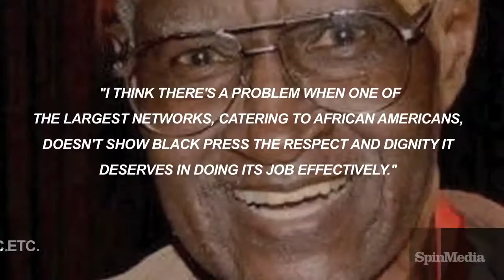Veteran Photographer Bill Jones Denied BET Award Credentials